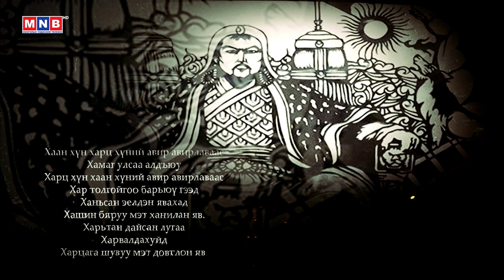Монголын түүх: “Эртний төрт ёс”